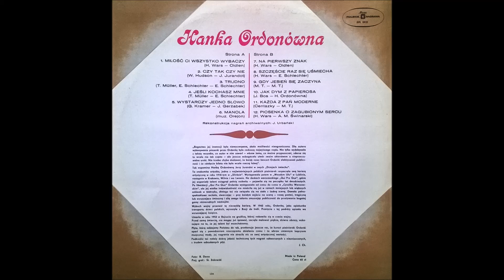Hanka Ordonówna - Czy tak czy nie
Tekst piosenki:

Jest gdzieś dla każdego z nas,
Ktoś wybrany, ktoś w sam raz.
Gdzie się ukrył, jak na złość,
Ten mój przeznaczony ktoś.

Ach gdzie, Ach gdzie, Kto wie, Kto wie?..

Chodzi w górze Wielki Duch,
Jedno serce w ciałach dwóch,
I połówki rzuca w dół,
Gdzie jest moje drugie pół.

Szukam, szukam tyle lat.
Tak jak kamień w wodę wpadł.
Wiem, że jest a nie wiem gdzie.
Może znajdę, może nie.

Czy tak, czy nie, Kto wie, kto wie?..

Gdy się coś rozśpiewa w nas.
Gdy Go spotkam pierwszy raz.
Gdy znak jakiś los nam da.
Patrz to ten i patrz to ta.

Aha, to ten , to ta.

Autor tekstu: Jerzy Jurandot
Kompozytor: W. Hudson
Rok powstania: 1938
Wykonanie oryginalne: Hanka Ordonówna